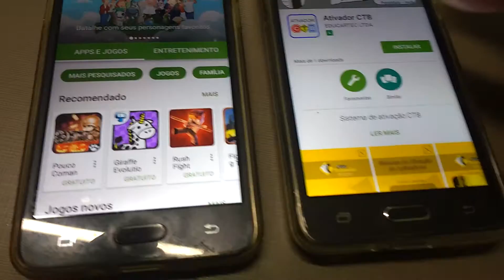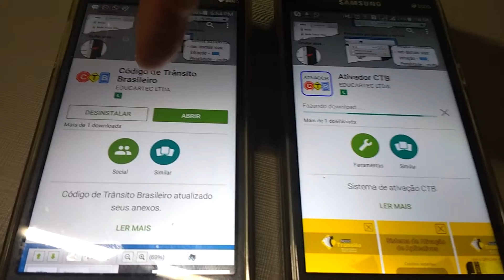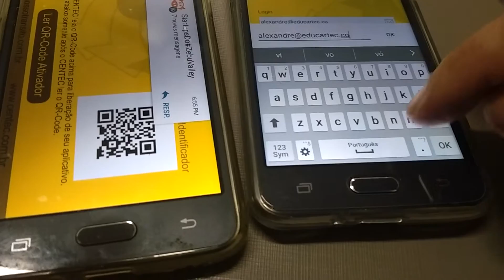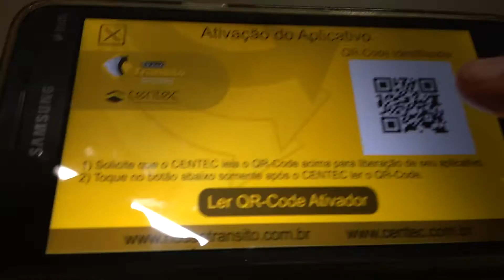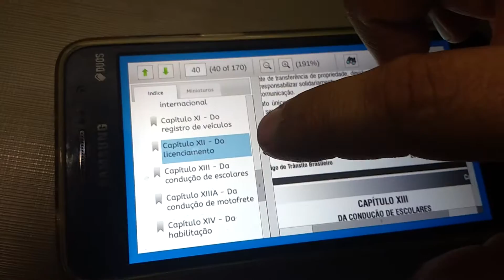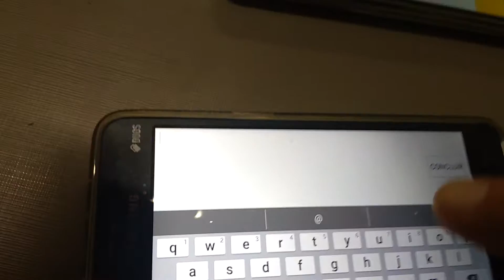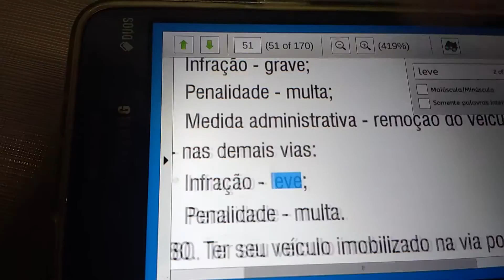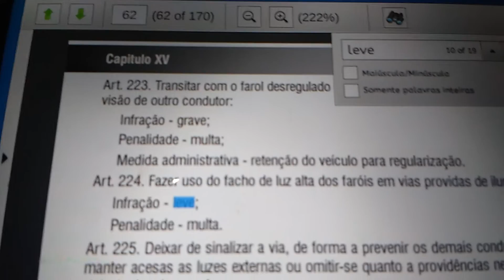Instalação do Aplicativo CTB - Editora Nosso Trânsito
Instalação do Aplicativo CTB - Editora Nosso Trânsito: video explicativo de como instalar e ativar o aplicativo Código de Trãnsito Brasileiro da Editora Nosso Trãnsito